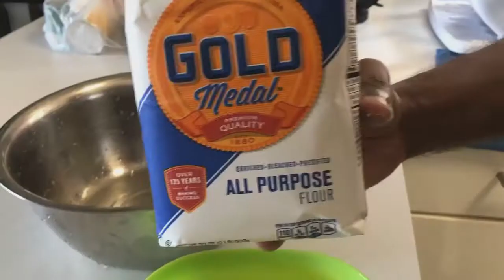SAMOSA RECIPE || HOW TO MAKE EASY SAMOSA || VLOG#17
Hello Everyone! in today's video we will be showing you another option on what to make on Christmas, it's a very tasty samosa snacks. It has a very healthy and delicious savory fillings like potatoes, carrots, onions, peas, cheese ( optional ) and you can add your choices of meats like chicken or beef. I hope you enjoy the video :)